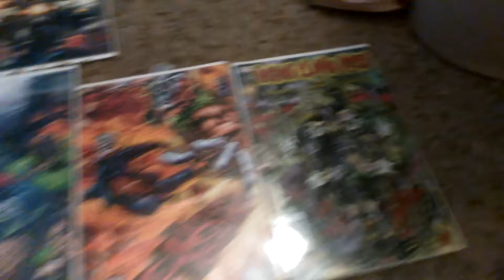Icp/psychopathic records..come on y'all..bring this back..MMFWCL